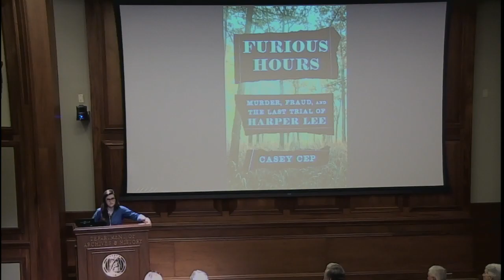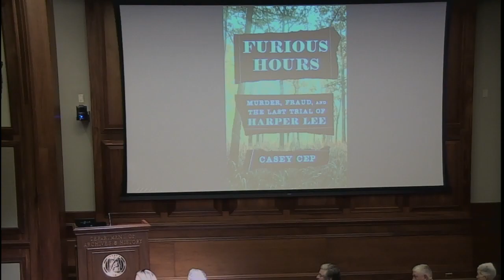"Furious Hours: Murder, Fraud, and the Last Trial of Harper Lee" by Casey Cep.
Casey Cep’s highly anticipated new book Furious Hours is the stunning story of an Alabama serial killer and the true crime book that Harper Lee worked on in the years after To Kill a Mockingbird. Reverend Willie Maxwell was a rural preacher in Alabama accused of murdering five of his family members for insurance money in the 1970s. With the help of a savvy lawyer, he escaped justice for years until a relative shot him dead at the funeral of his last victim. Despite hundreds of witnesses, Maxwell’s murderer was acquitted–thanks to the same attorney who had previously defended the Reverend. Sitting in the audience during the vigilante’s trial was Harper Lee, who had traveled from New York City to her native Alabama with the idea of writing a true-crime novel. Lee spent many years working on her own version of the case. Now Cep brings this story to life, from the shocking murders and the courtroom drama to the racial politics of the Deep South. At the same time, she offers a deeply moving portrait of one of the country’s most
beloved writers and her struggles with fame, success, and the mystery of artistic creativity.
Casey Cep is a writer from the Eastern Shore of Maryland. After graduating from Harvard with a degree in English, she earned a M.Phil in Theology from Oxford as a Rhodes Scholar. Her work has appeared in The New Yorker, The New York Times, and The New Republic, among other publications. This is her first book and this event will be Cep’s first presentation of the book in Alabama.

The Alabama Department of Archives and History is the state’s government records repository, special collections library and research facility, and is home to the Museum of Alabama, the state history museum. It is located in downtown Montgomery, directly across the street from the State Capitol. The Archives and Museum are open Monday through Saturday, 8:30 to 4:30. The EBSCO Research Room is open Tuesday through Friday and the second Saturday of the month from 8:30 to 4:30. or call .